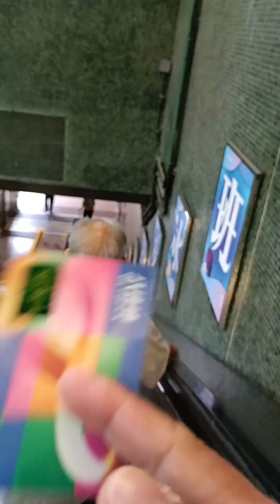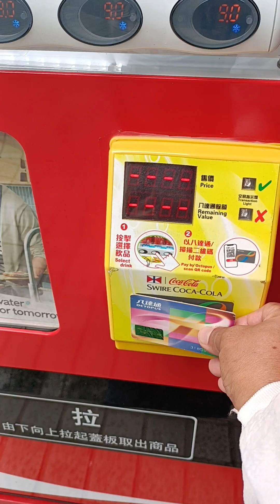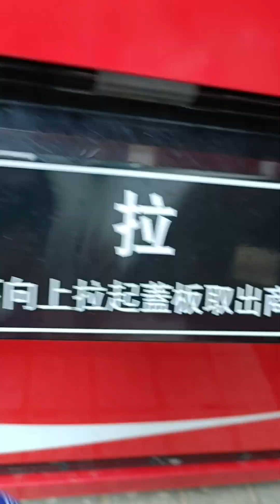What is octupos in Hong Kong?